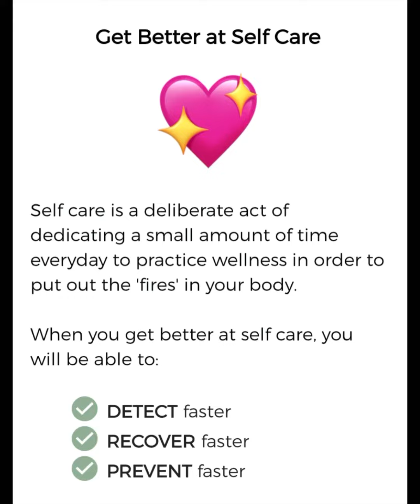Nutrition & Postpartum Recovery on TCM standpoint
Anyone who becomes pregnant needs postpartum recovery. Whatever age or condition of the mother, the women must replenish herself after the nurturing she gave prenatally.

Join me on several other social platforms IG, FB, TicTok and my personal website is